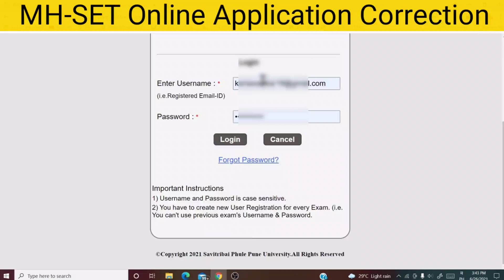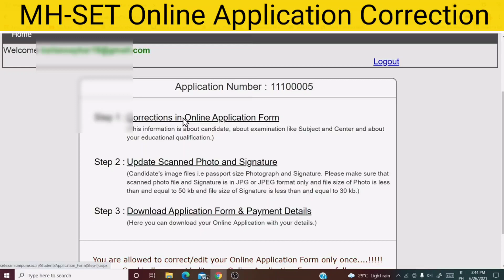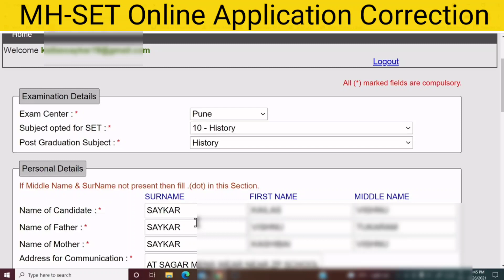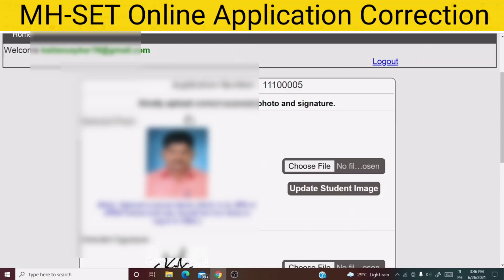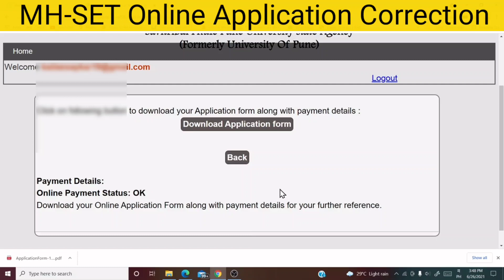MH-SET ONLINE APPLICATION CORRECTION | ऑनलाइन अॅप्लिकेशन मधील चुका अशाप्रकारे दुरुस्त करा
mh set online application correction

4. ऑनलाइन अर्ज  अॅप्लिकेशन करण्यासाठी वेबसाइट लिंक

set exam online application filling full process
how to fill online application form of set exam 2021

mh set 2021,mh set online application form
mh set application